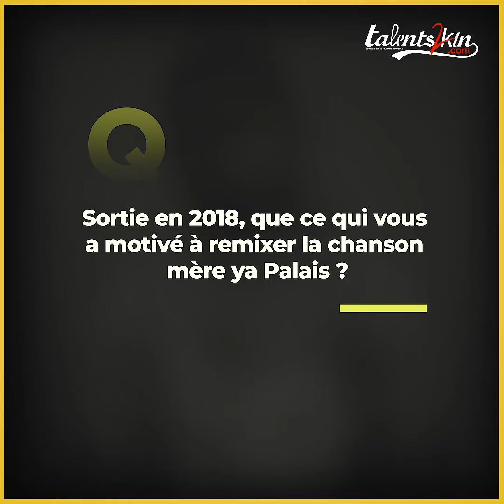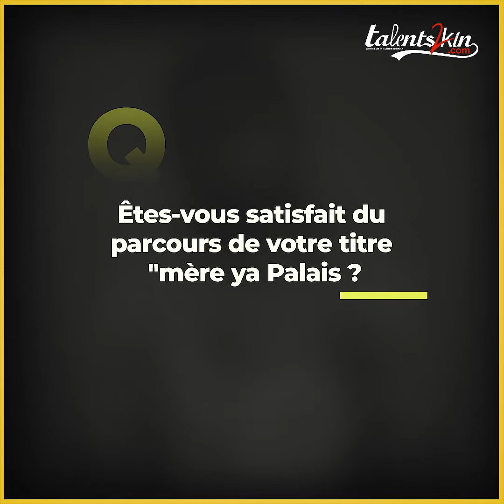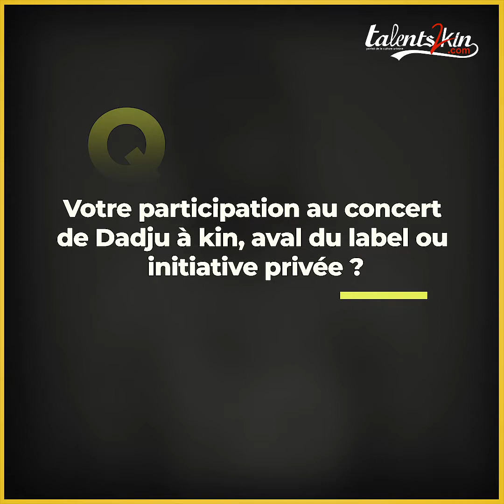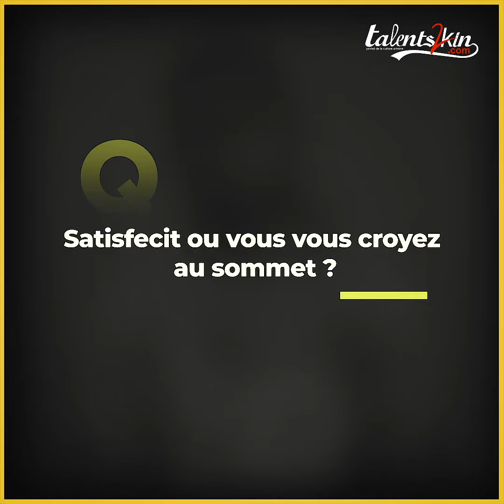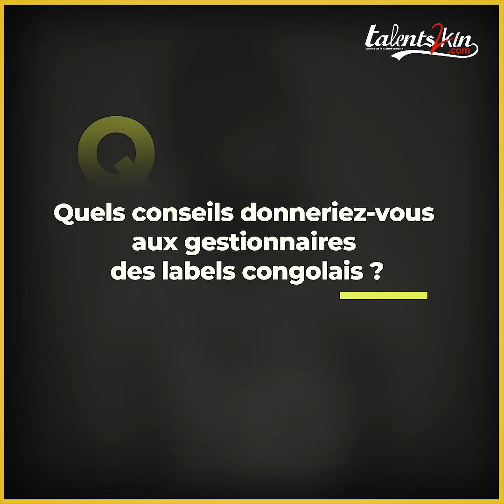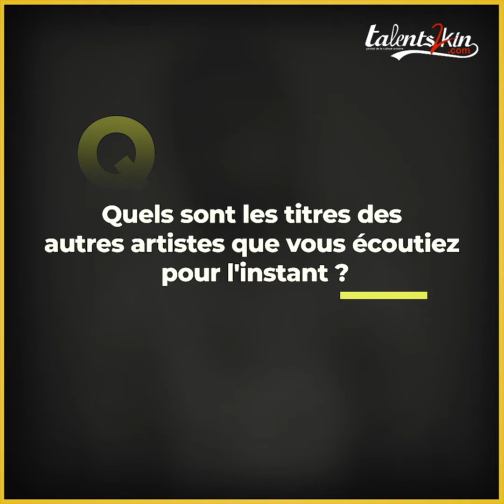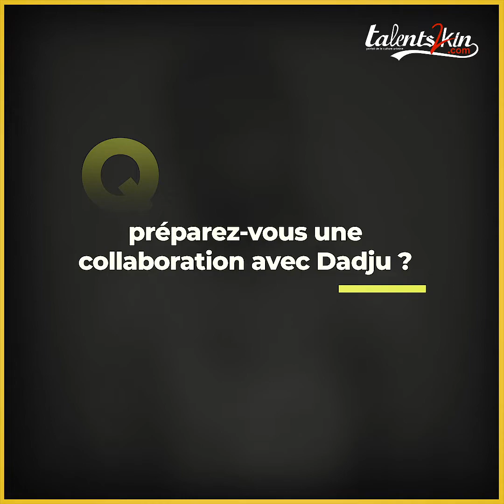Face à la Cam : Seigi Boy, l'auteur de la chanson "mère ya Palais" se livre à cœur ouvert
Pour le huitième numéro de Face à la CAM consacré aux interviews courtes, nous avons rencontré l'auteur du titre "Mère ya Palais" à l'occasion de son départ du label "Jeune Courageux Pro"  de Gaz Fabilouss.
Crédits :
Journaliste : Pop Kidimbu
Cadrage , Montage , Générique , Habillage :  Ahas Design  x Elmes
Concept : Tonny NSENGA.

Bon visionnage !

➡️  La famille, suis-nous, on est partout ! 🙏

➡️  La famille, suivez Seigi Boy🙏

Facebook , Twitter , Instagram , Youtube : Seigi Boy .